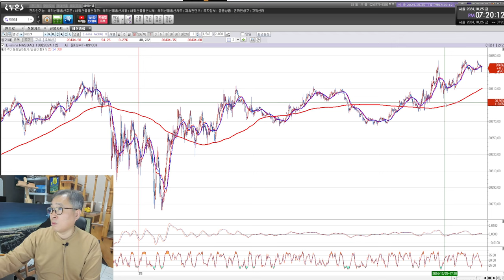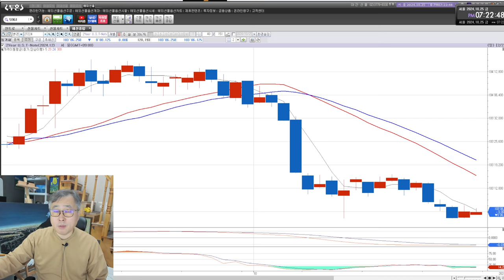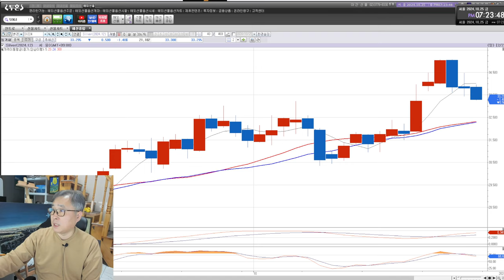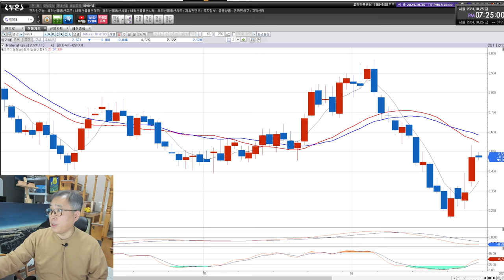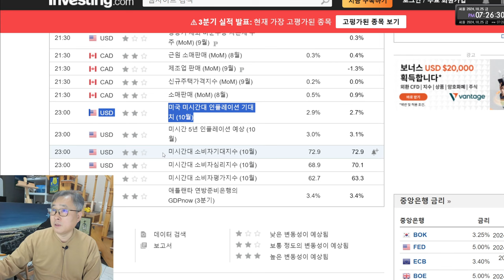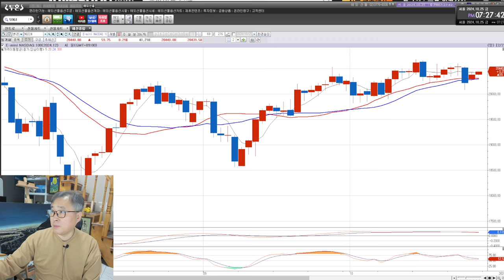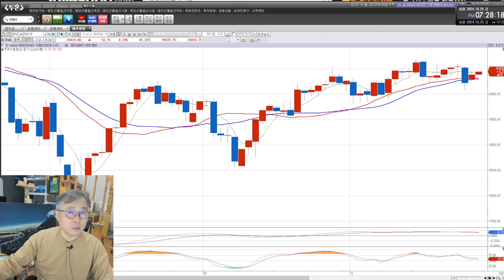부채도사 해외선물 10월 25일 오후 시황